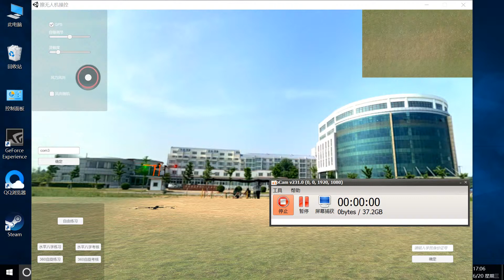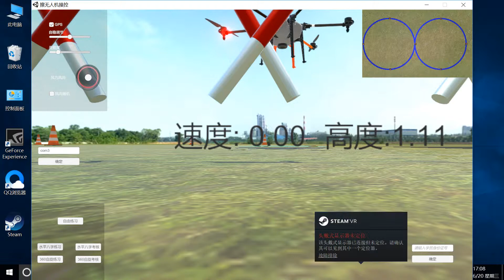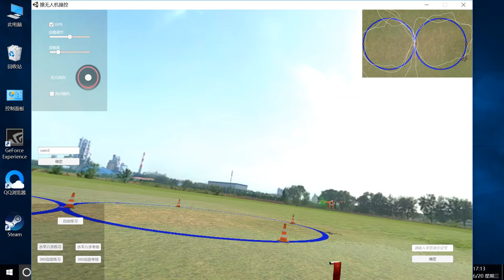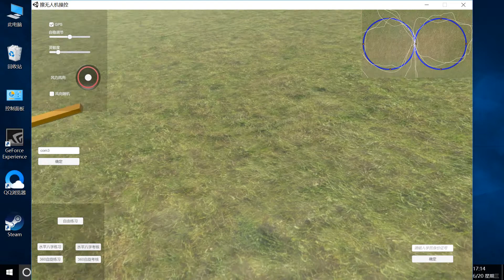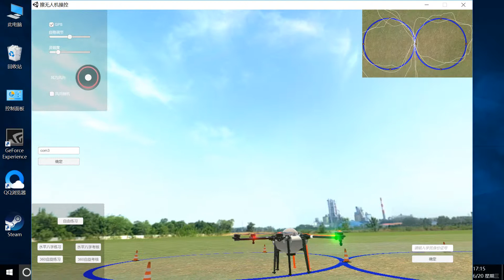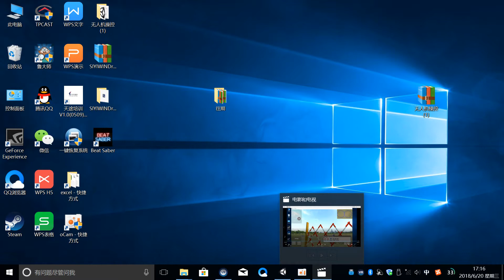TTA pilot VR drone training simulator training